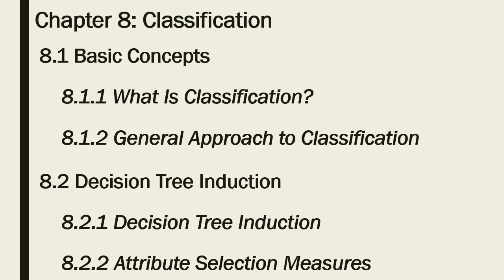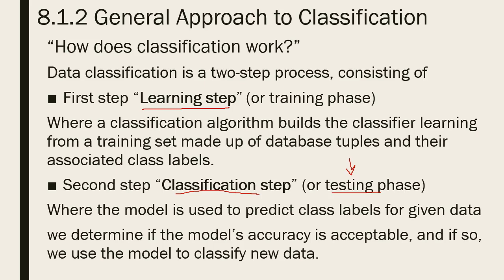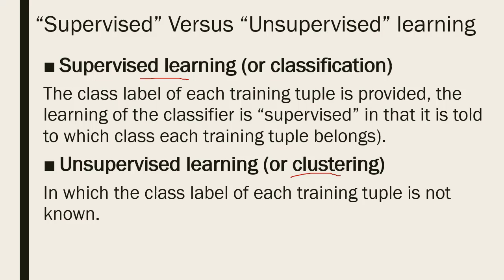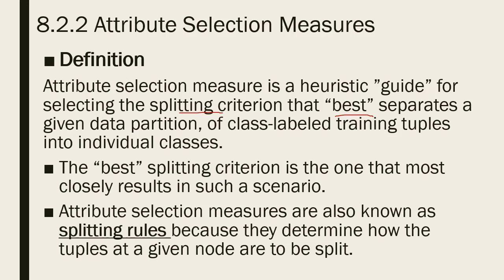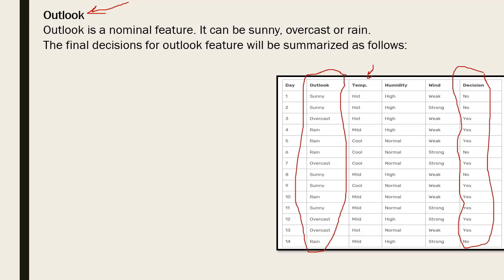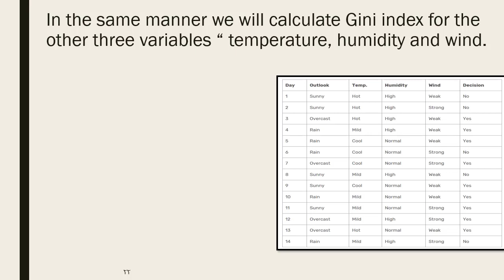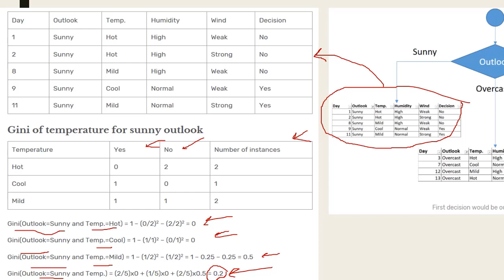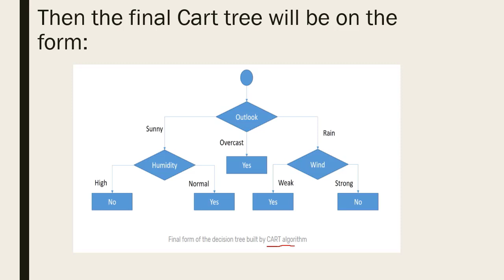Lecture 9 Data Mining "Chapter 8: Classification"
Decision tree,
CART,
Gini index.